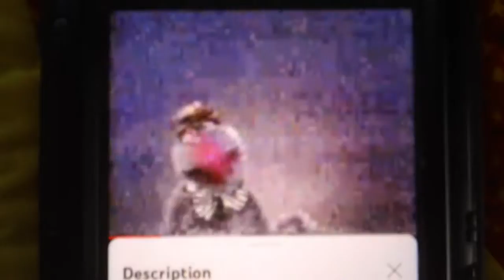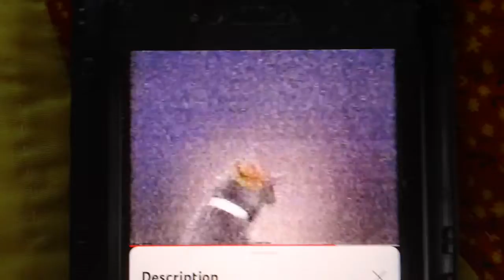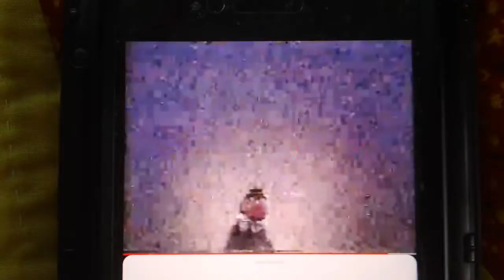sesame street aren't you glad you've got your nose song by dave goelz as bruce monster